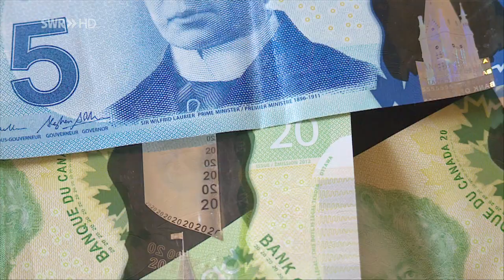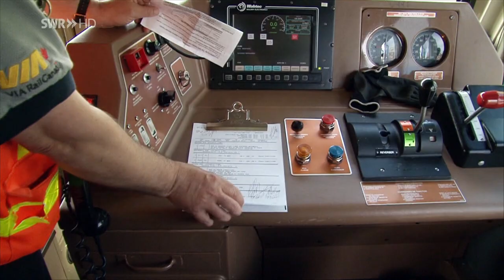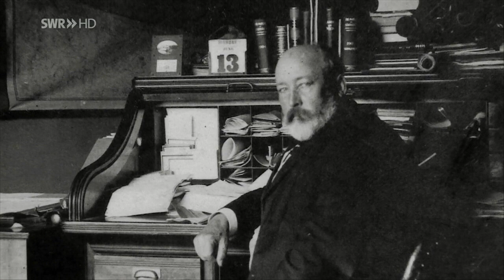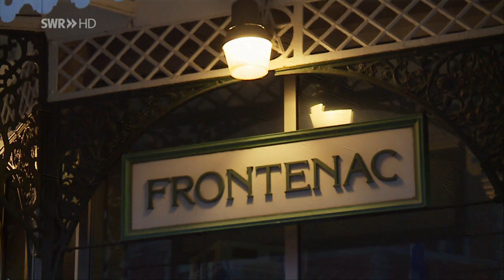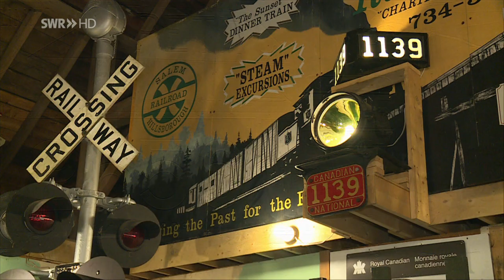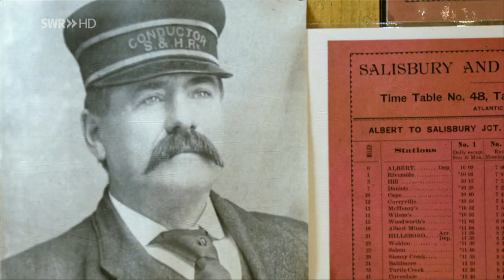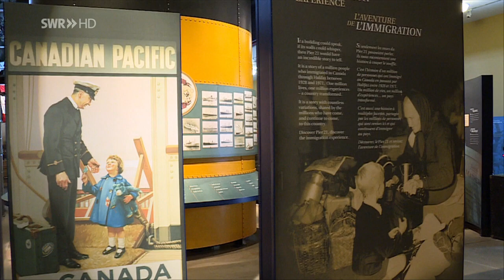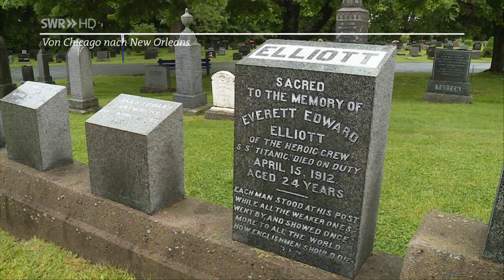The Ocean - Vom St. Lorenz Strom zum Atlantik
Es gibt einen Zug im östlichen Kanada, der verbindet die Metropole Montreal mit der Hafenstadt Halifax. Er heißt „The Ocean“, es gibt ihn schon seit 110 Jahren und er ist der älteste Personenzug Kanadas, der einen Namen trägt...
An der über 1.200 km langen Strecke liegen unter anderem Quebec oder Moncton, vor allem aber der riesige Sankt Lorenz Strom, an dessen Ufer wir mehrere Stunden entlang fahren. Eine Reise von der größten kanadischen Provinz Quebec zu den gut 15 mal kleineren New Brunswick und Nova Scotia, die mit Ontario zusammen als die vier Gründungsprovinzen Kanadas gelten.
Die Reise beginnt am frühen Abend in Montreal und dauert knapp 24 Stunden. Zur Nacht werden die Abteile mit herunterklappbaren Betten zum Schlafzimmer. Mahlzeiten werden im Speisewagen eingenommen und in den beiden Barwagen wird kostenloses WLAN angeboten, dem Fahrgast fehlt es an nichts. Am Ende des Zuges fährt ein sogenannter Domcar, aus dessen verglaster Kanzel man einen faszinierenden Blick über den Zug und in die Landschaft hat.
Québec, die Hauptstadt der gleichnamigen Provinz, wird erreicht, wenn es dunkel geworden ist. Nur in der Provinz Quebec ist Französisch die alleinige Hauptsprache. New Brunswick dagegen ist die einzige offiziell zweisprachige Provinz Kanadas.  Besonderes Wahrzeichen der Stadt am St. Lorenzstrom ist das Hotel Frontenac, das 1893 im Auftrag der Canadian Pacific Railway gebaut wurde. Der Zug überquert den St. Lorenz-Strom auf einer großen Stahlgitterbrücke. Während der 15 jährigen Bauzeit stürzte die Konstruktion zweimal ein und wurde schließlich 1919 eröffnet. Sie hat eine Spannweite von 576 m und ist die größte Ausleger-Fachwerkbrücke der Welt.
In New Brunswick begrüßt die Morgensonne den Zug, die Frühaufsteher genießen mit einem Kaffee den Blick aus dem Dom-Car. Von 1754 bis 1763 kämpften Großbritannien und Frankreich in Nordamerika um die koloniale Vorherrschaft. Frankreich unterlag. Vor allem die im 17. Jhd. nach Nova Scotia eingewanderten, aus Frankreich stammenden Akadier hatten sehr unter dieser Niederlage zu leiden. Sie widersetzten sich der Aufforderung sich der britischen Krone zu beugen und wurden deportiert, Familien wurden zerrissen und über ganz Nordamerika verstreut. 2000 von ihnen versteckten sich viele Jahre in den Wäldern von New Brunswick und sind die Ahnen der heute dort lebenden Akadier. Die Kultur dieses Volkes ist heute sehr lebendig und man sieht in vielen Dörfern an der Atlantikküste von New Brunswick die akadische Fahnen: die Trikolore mit einem goldenen Stern. Eine akadische Schmuckdesignerin fertigt nach indianischen Vorbildern Wampum aus Muscheln. Diese Schmuckstücke dienten in früher Vorzeit u.a. auch als Tauschwährung.
In Moncton lohnt sich ein Zwischenstopp. Besonders bekannt sind die Hopewell Rocks, von den Gezeiten ausgewaschene Felsen. Ebbe und Flut bieten hier ein besonderes Schauspiel. Der Tidenhub ist bis zu 14 Meter. Wo man am Vormittag noch trockenen Fußes am Strand spazierte, steht am Nachmittag meterhoch das Wasser und Urlauber fahren in Kanus durch die Felsentore.
Ein Abstecher führt uns ins Eisenbahnmuseum von New Brunswick, eine kleine aber liebevoll gepflegte Sammlung vieler Devotionalien aus der regionalen Bahngeschichte. Ein wahrhaft lebendiges Museum ist das Historische akadische Dorf. In den Sommermonaten leben tagsüber Frauen und Männer in traditioneller Weise in den vielen alten Gebäuden des Freilichtmuseums. Alle Kleidungsstücke und Gebrauchsgegenstände werden im Dorf selber hergestellt. Die Gebäude stamme aus dem 17., 18. Und 19. Jhd. Im „modernen Teil befinden sich eine Tankstelle, ein Bahnhof und ein Hotel, in dem sogar Zimmer im Stil der 20er Jahre gebucht werden können. Die Mittagsmahlzeiten werden von den Hausbewohnern selber zubereitet und Besucher können sich gerne mit an den Tisch setzen und von den Speisen aus alten Zeiten kosten.
Halifax ist die Hauptstadt der Provinz Nova Scotia. Durch die Lage am Atlantik wurde die Hafenstadt schnell zu einem Zentrum der Einwanderung aus Europa nach Kanada. Vor allem von 1920 bis 1970 kamen viele Immigranten mit dem Schiff am Pier 21 an. Hier wurden die Formalitäten erledigt und die Reise in die neue Heimat ging mit der Bahn weiter. Beachtenswert ist, dass die großen Bahngesellschaften Canadian Pacific Railway und Canadian Nation Railway eigene Dampfschiffe unterhielten und über Anwerbebüros in Europa Einwanderer nach Kanada holten.
Es ist nun noch ein kurzer Sprung bis nach Peggy’s Cove. Auf den sandfarbenen Felsen steht er, der wohl bekannteste Leuchtturm Kanadas. Er ist weiß-rot gestrichen, nicht groß, kündet aber vom Selbstbewusstsein einer Nation, die stolz ist auf all die Menschen, die in den letzten vier Jahrhunderten dieses Land geprägt haben.

Ein Film von Susanne Mayer-Hagmann (Folge 847 vom 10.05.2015)